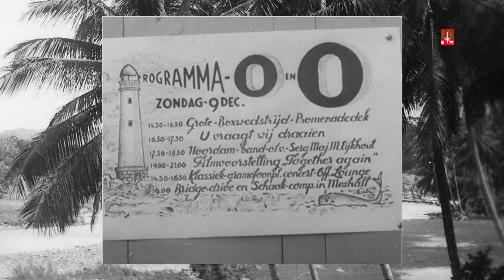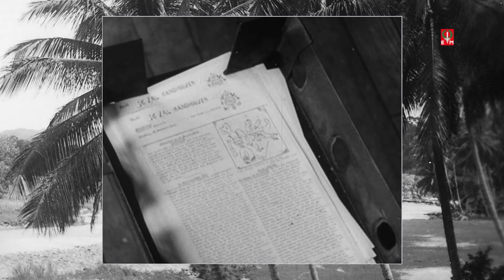Van Amerika naar Indië 1945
Op 17 november 1945 vertrok de Mariniersbrigade met het motorschip Noordam uit de haven van Norfolk in de stad Virginia op weg naar Indië. De mariniers waren opgeleid in Camp Davis en waren de eerste Nederlandse soldaten die in Indië aankwamen. De beelden geven het leven weer aan boord van het motorschip Noordam.